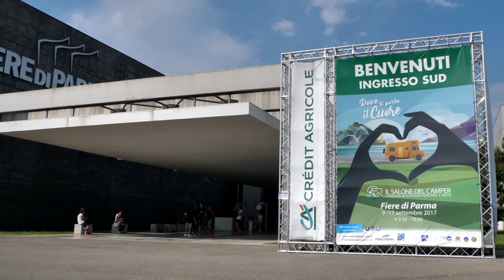[PROMO] SPECIALE SALONE DEL CAMPER 2017